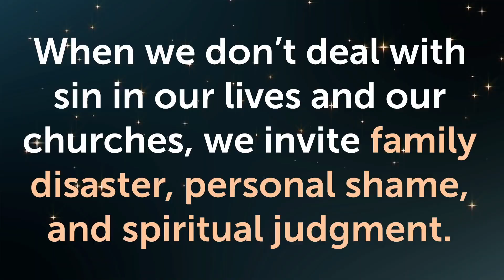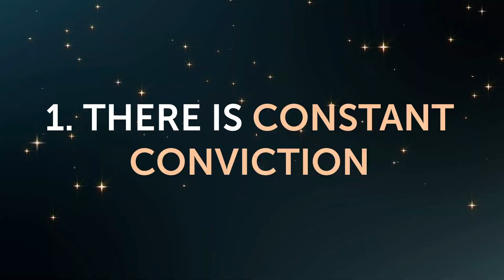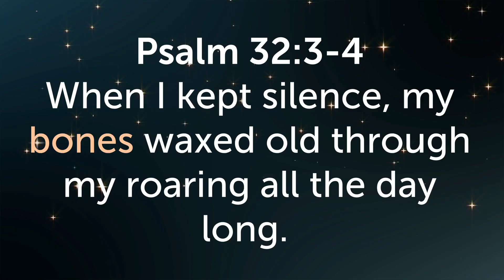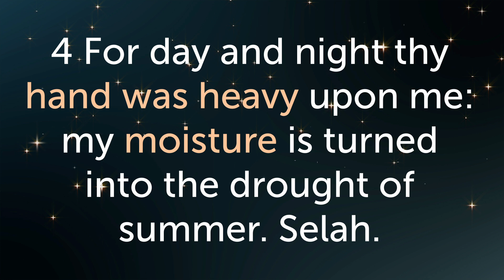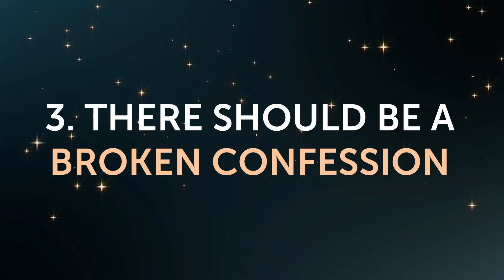Relationships: Sin | 2 Samuel 12:1–14 | Rodney Holloman